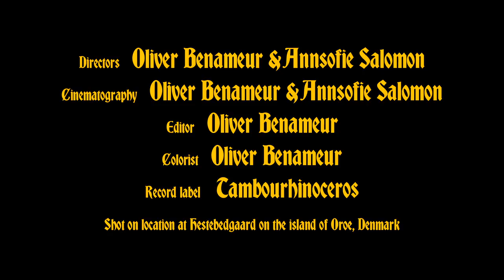Annsofie Salomon - Ocean Shell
Music and lyrics by Annsofie Salomon
Performed by Annsofie Salomon (vocals, guitar), Christian Balvig (synthesizer, piano), Morten Brok (drums), and Jeppe Skovbakke (bass)
Produced and mixed by Christoffer Emil Hørbo; co-produced by Annsofie Salomon
Mastered by Emil Thomsen, ET Mastering
Recorded at Biking Bear Studio, Copenhagen
Released by Tambourhinoceros
With financial support from KODA Kultur and MPO

*** LYRICS ***
Your movements
are uncertain
Light flickers in your soul
and you’re either dead
or dead cold

I am in your body
It is still warm
Bed sheets are like stone
But stones are never
alone

The empty benches in the park
cast a darker shade on all the marble faces
With blue veins
the shimmer of sea
turns cold to heat

The scenic forever
The sun on the hill
The timeless place
between the blood filled veils
on faces that you kill

Your ocean shell will shine
and I wish it were mine